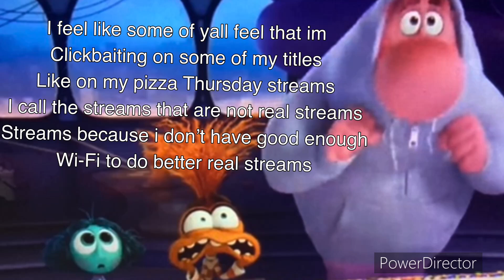I’m not clickbaiting let me explain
Name Joshua

Age 20